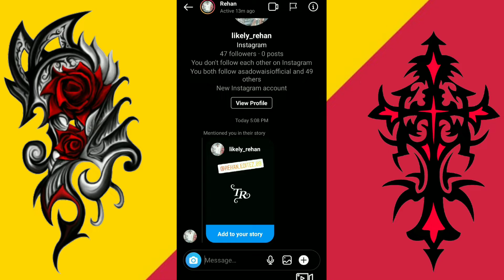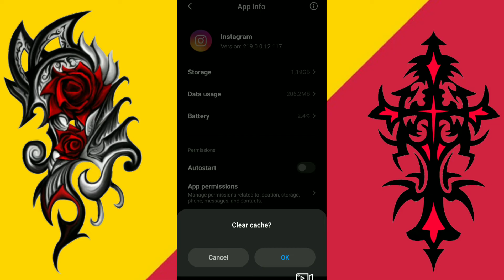Instagram Me Add To Your Story Ka Option Nahi Aa Raha Problem Solve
Your Queries ⏬
Instagram Mention Story Me Add to your Story ka Option Nahi Aa Raha
Instagram Mention Story Me Add to your Story ka Option Nahi Aa Raha kese thik kare
Instagram Mention Story Me Add to your Story ka Option Nahi Aa Raha Problem Solve
Instagram Mention Story Me Add to your Story ka Option Nahi Aa Raha keya kare
instagram par mention nahi ho raha hai
instagram story mention
fix instagram story problem
fix instagram story mention problem instagram story problem
instagram story mention not
instagram story mention kaise kare instagram story mention setting
instagram story mention no notification
instagram story mentions not showing up instagram
instagram story